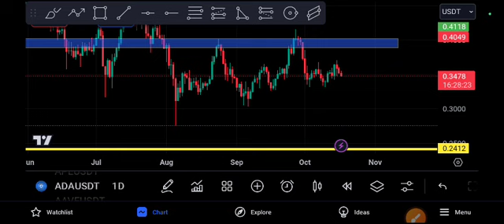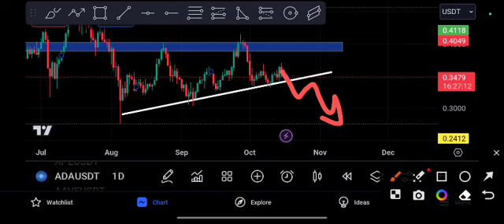ADA coin Urgent UPDATE! Cardano Price Prediction